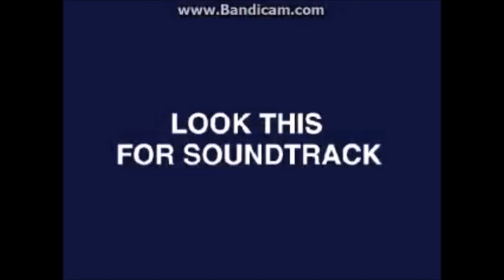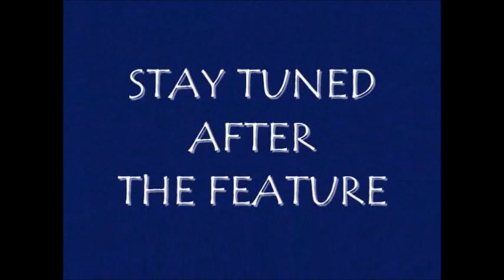All Crappy Flashbang and Zoom in Bumpers (including two random flashbang ones)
It also includes both "Look this for Soundtrack (July 2014)", and "Feature Program (August 2015)".